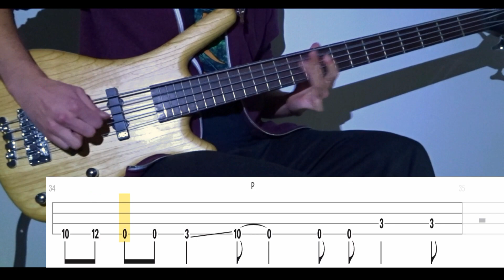The Witness (Adam Jones) - Bass Cover (With Tabs) by Leo Düzey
"The Witness" by Adam Jones, Danny carey and Justin Chancellor (2020).
Wow, this song came out of nowhere. I immediately received a ton of messages about this song when it came out so I felt like I had to be quick with this one. It's just one riff anyway. But what a riff! Imagine an entire album like this.. And now imagine such an album with special guests like.. Maynard! Anyway, have fun. Tone is really important in this one

Tuning :  D-A-D-G
Artist : Adam Jones
Song : THE WITNESS
Bass : Warwick GPS Corvette 5A Ash